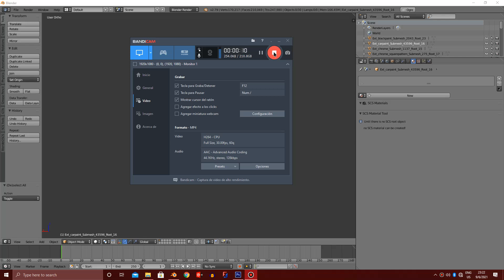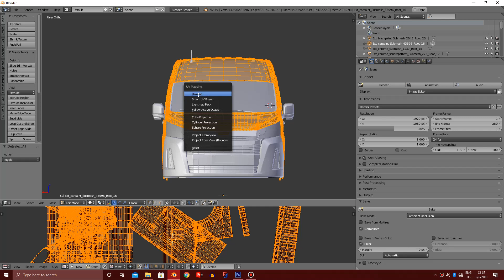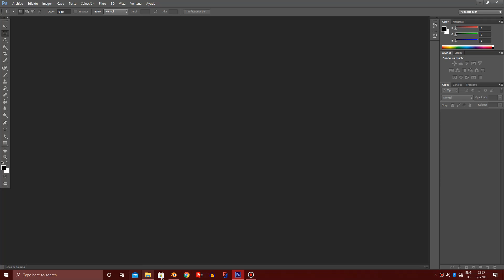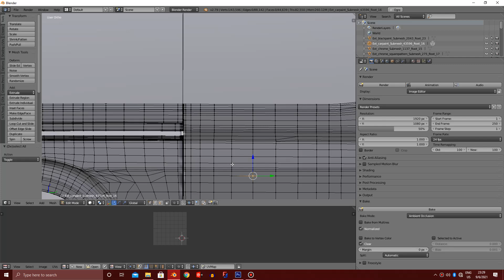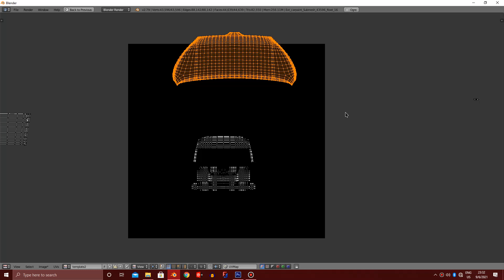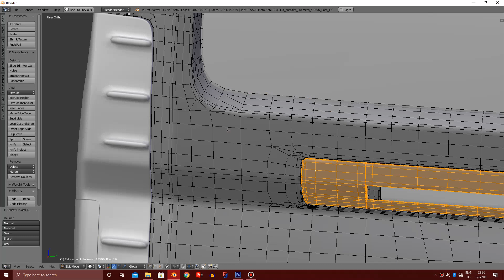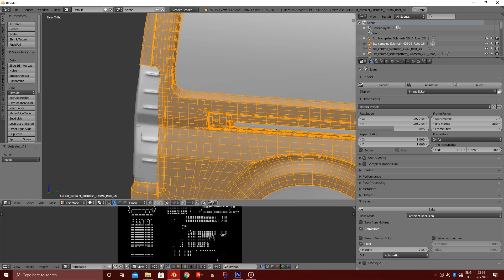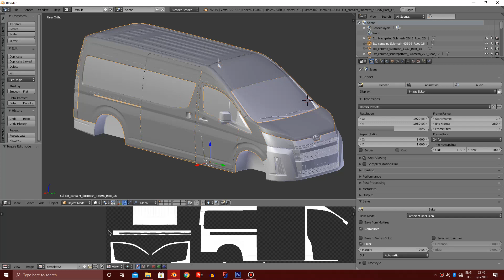TUTORIAL DE COMO CREAR TEMPLATE (SKIN) PARA QUE HAGAS TUS MODS EN BLENDER!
Bienvenidos a un nuevo estreno para el canal!!
Crear template de 0 en Blender para armar los skines para tus mods (modelos 3d)

Mapeado para distribuir las partes del modelo 3d en el Skin!

Pronto nuevos mods para diversos juegos!

También puedes encontrarnos en diferentes redes y plataformas para que no te pierdas ningún mod, video, sorteo y eventos!